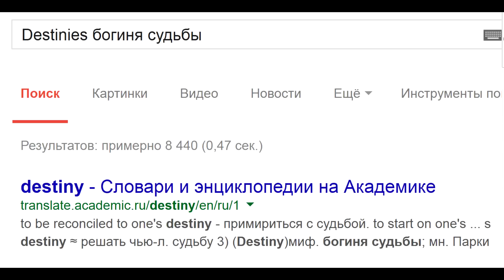Изяруб: Destiny как переводится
Destiny перевод. Destiny что значит. Как перевести Дестини. Что означает Destiny. Читать